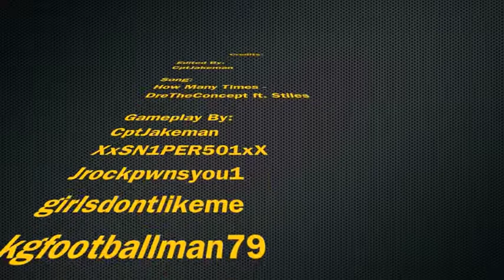EPIC BLACK OPS MONTAGE! H8ER clan montage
Can i get a Like?!

Song: How Many Times
By: DreTheConcept ft. Stiles